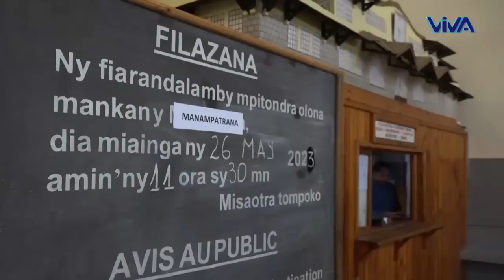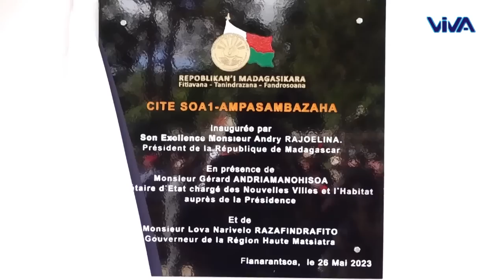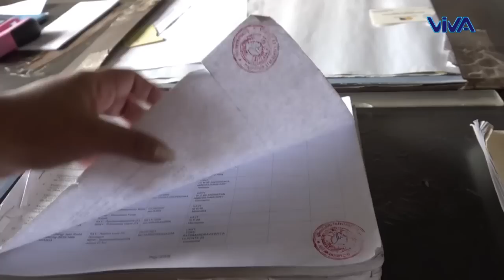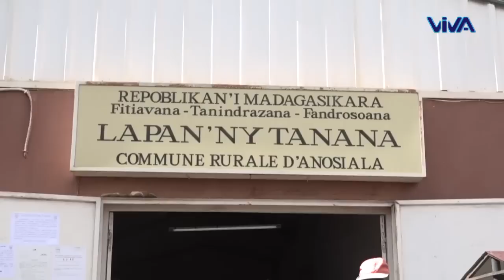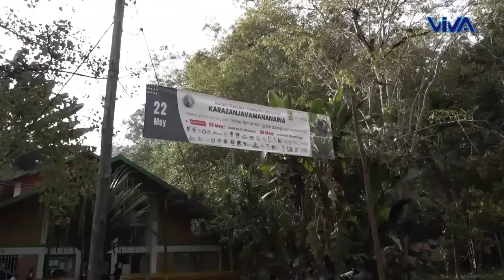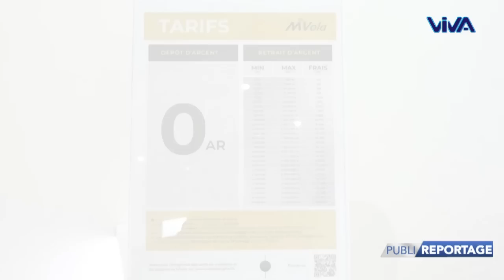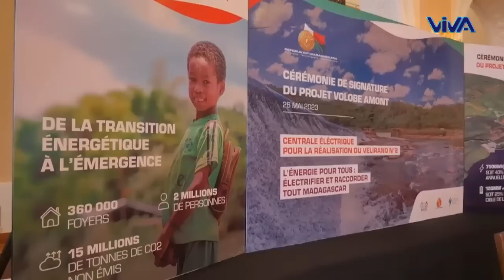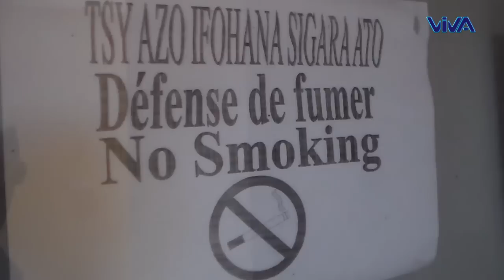Journal VM │ Viva Tv Madagascar │26 Mai 2023